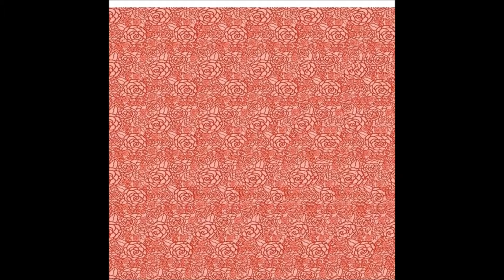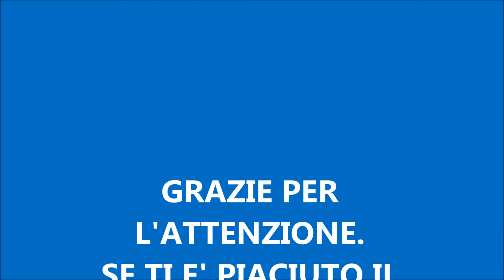Nuovi stereogrammi da provare